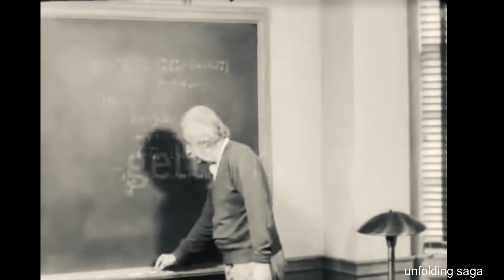What was the cause of Albert Einstein's death?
Albert Einstein dies soon after a blood vessel bursts near his heart.